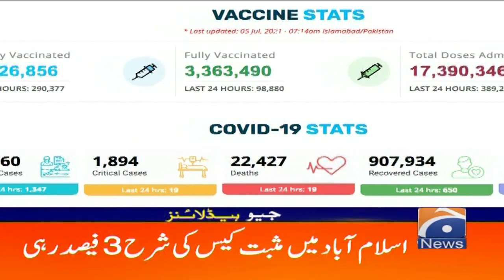Geo Headlines 09 AM | 5th July 2021